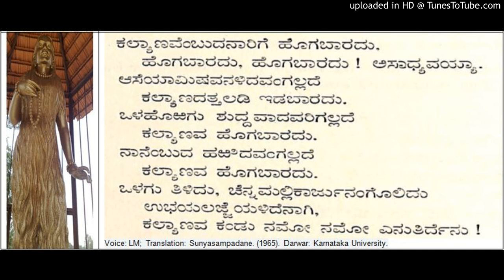Sampadane of Mahadeviyakka - Allama Prabhu Basavanna Cennabasavanna Vachana from Sunyasampadane (4)